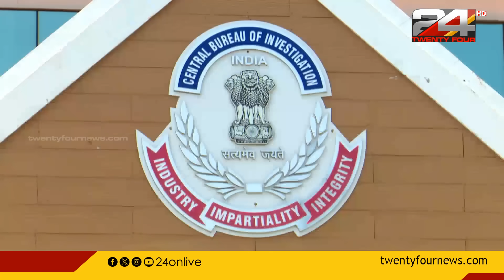'ചരട് വലിച്ചവർ ആരൊക്കെ?'; സോളാർ പീഡന കേസിൽ ഉമ്മൻചാണ്ടിയെ കുടുക്കാൻ ശ്രമം